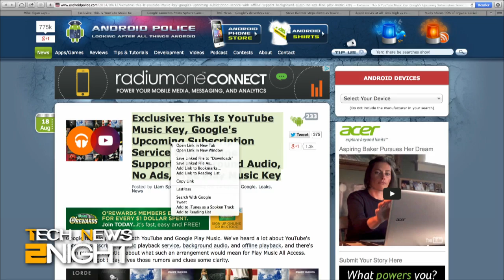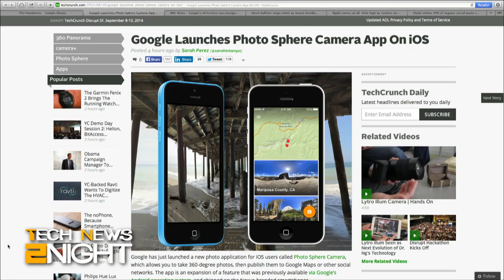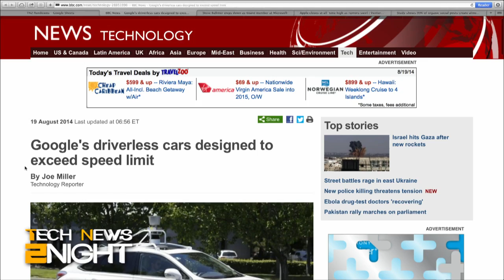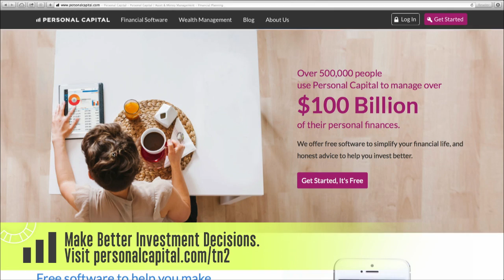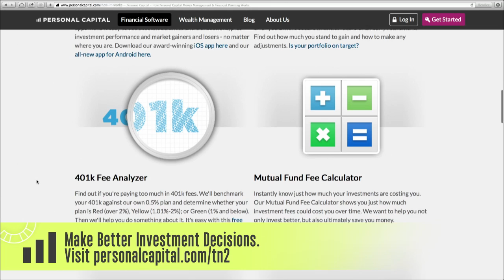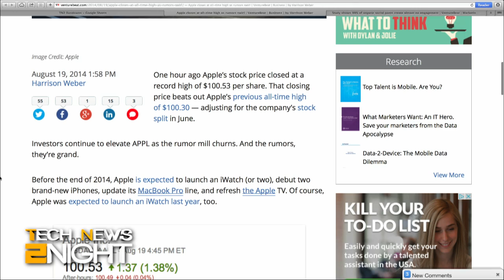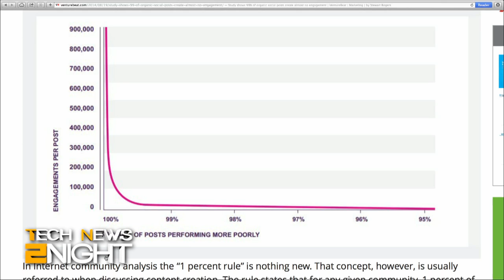Tech News Tonight 154: YouTube's Music Service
Host: Mike Elgan

The unique feature on YouTube's new music service, take 360-degree panoramas with Google's Photo Sphere for iOS, Google's driverless cars are designed to break the speed limit, Steve Ballmer steps down from the Microsoft board, and Apple's stock closes at a record high.

Guest: Harrison Weber